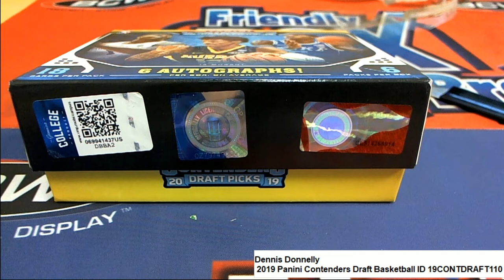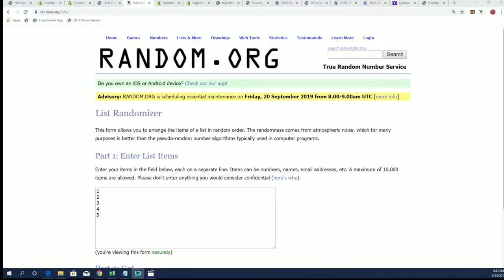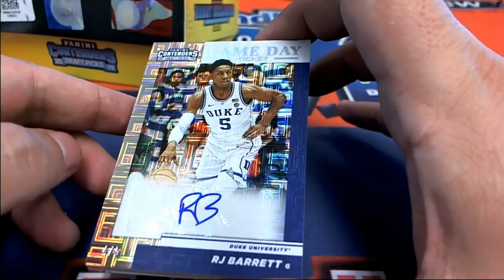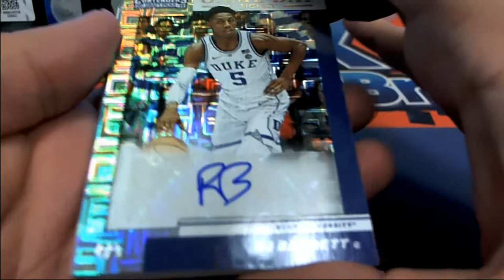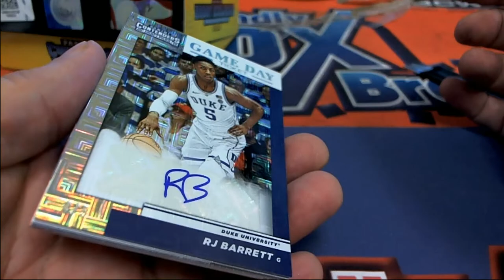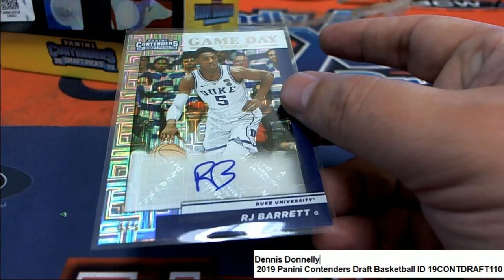2019 Panini Contenders Draft Basketball NICE HIT IN THE PACK RIP!! ID 19CONTDRAFT110